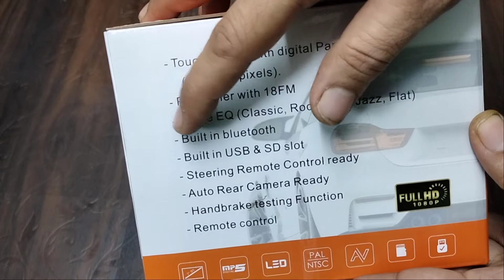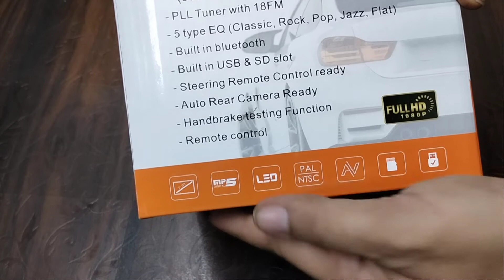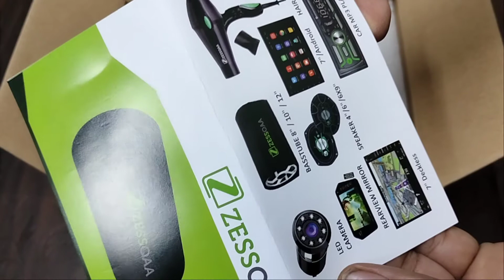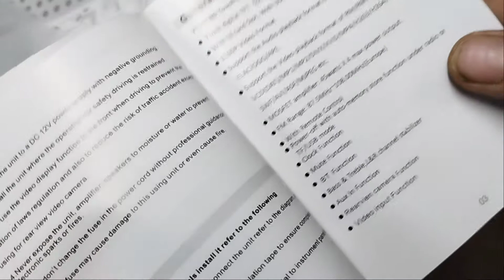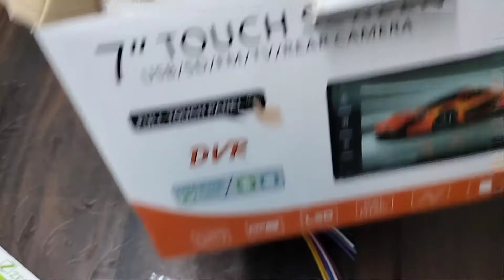MP3 CAR STEREO | MP5 VIDEO | MIRROR LINK | FULL HD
if you are interested buying products
What up

Live video call demo Available
10 am to 10 pm